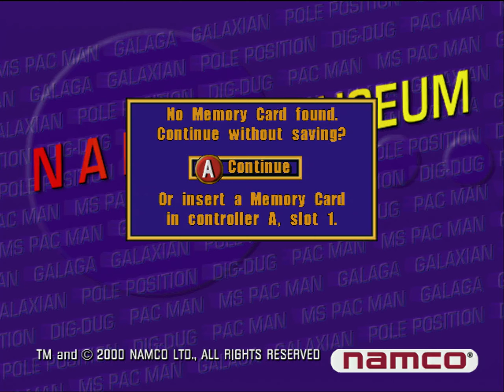Dreamcast - Namco Museum